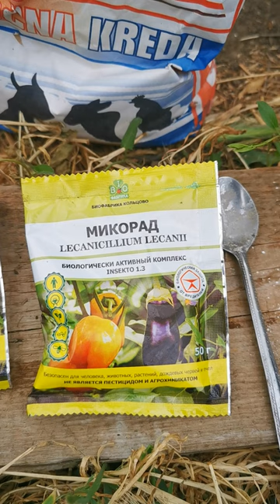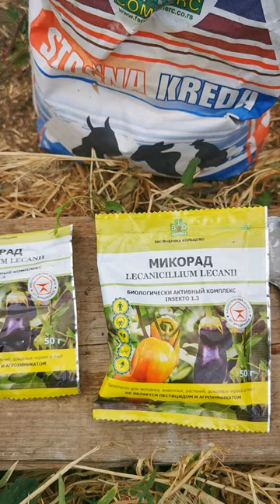kalcijum za prihranu povrća.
Kalcijum je bitan element u prihrani biljaka, njegov nedostatak se manifestuje, tako što plodovi počinju da truleži to vrh ploda.